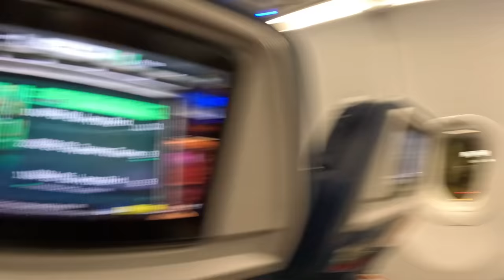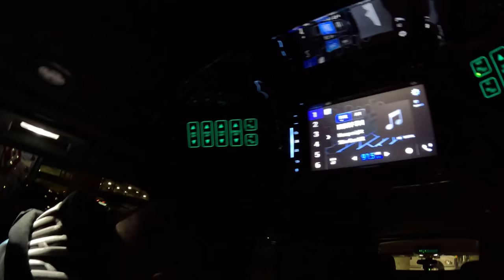Travel With Me To Las Vegas VIP Style For A Birthday Surprise 😉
Travel With Me To Las Vegas VIP Style For A Birthday Surprise! Lady Luck HQ & @DudeLuck23 are traveling from ATL to Vegas. This is a Vegas Vlog so you will get to see every detail along the way and behind the scenes of our journey to the Venetian Las Vegas.  Today we are just going to focus on what we do before we start playing slots. From the time we leave our house to the time we walk into our hotel room and everything we do in-between! In this video I talk about an event I am hosting end of April and you can learn more about this event

👀 Want to see more live slot play from lady luck slots on her slot channel --- YOU MUST WATCH THIS NEXT! RARE $200/BET Changed EVERYTHING at Venetian Las Vegas!

mccarran international airport, venetian las vegas, high limit room, las vegas vip, high limit slots